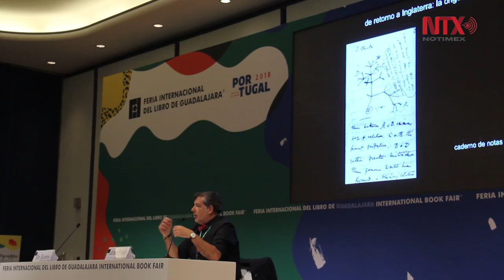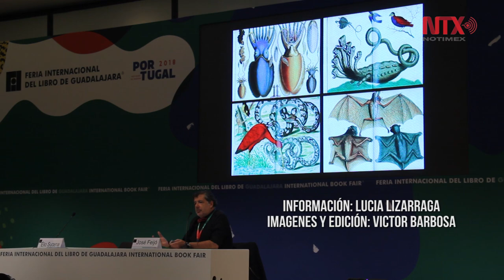José Feijó sostiene charla con jóvenes en la FIL de Guadalajara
José Feijó compartió la charla ¿Quién rayos fué Darwin? en el ciclo  "Mil jóvenes"  de la FIL Guadalajara